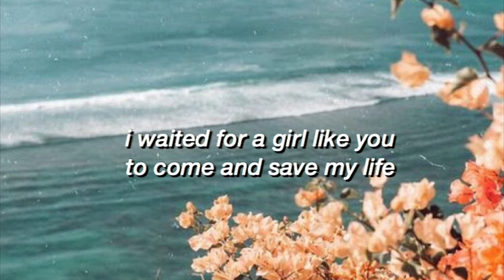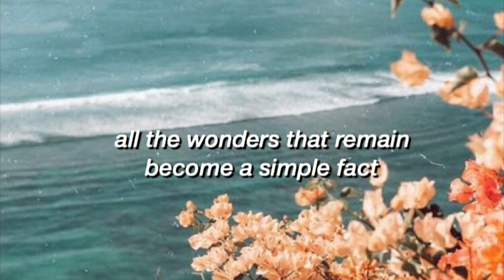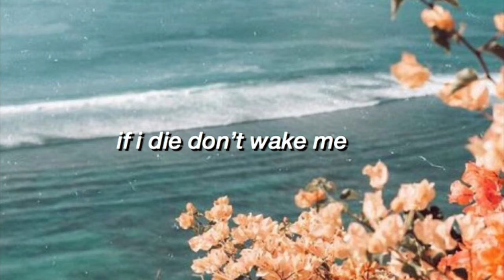out of my league - fitz and the tantrums | lyrics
hi! these are the lyrics for ‘out of my league’ by fitz and the tantrums. i just think this is a really chill and fun song so i thought i’d share!

if you have and requests just comment them below :)

video info ⬇️

• editor ~ imovie
• font ~ helvetica neue medium italic